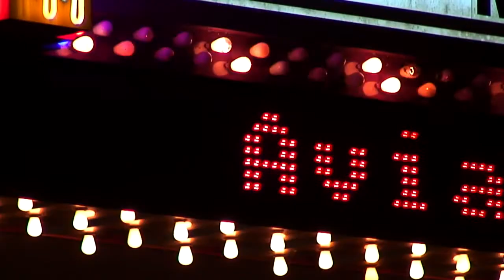Night in The Woodlands through an HVR-A1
This is nighttime footage I shot from my Sony HVR-A1 in the Woodlands, Tx at Market Street. I know it's not the best representation of night life in HD but I want to display what this camera can do without having to avoid showing it's weaknesses.